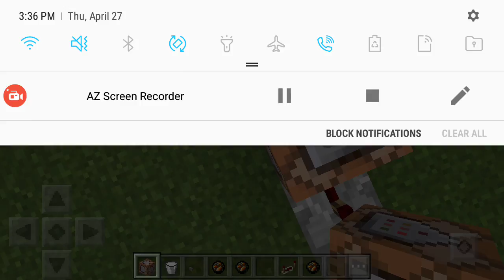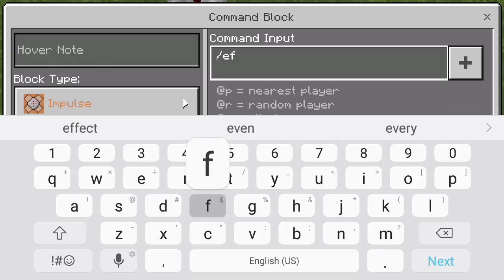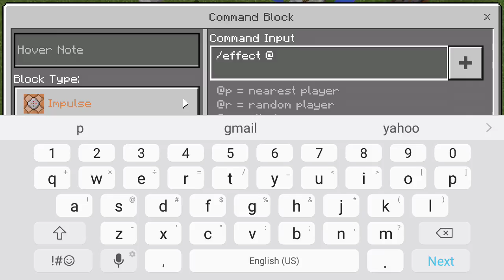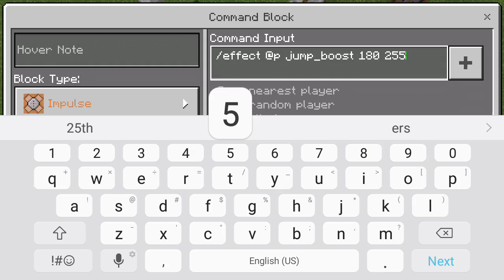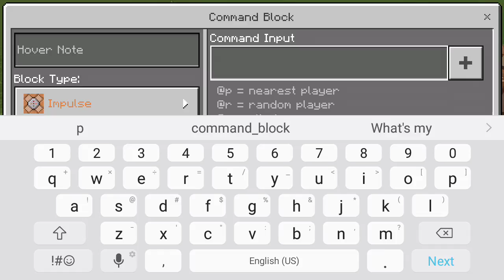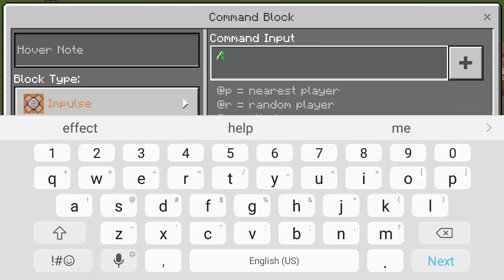Command_block chain